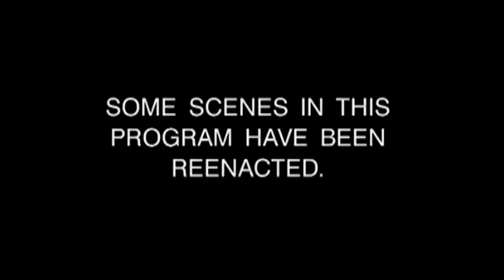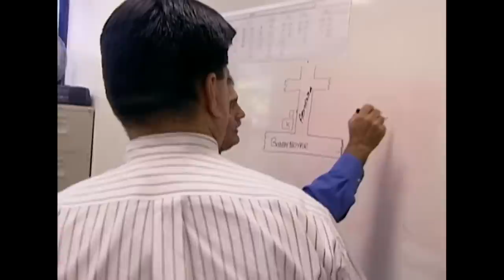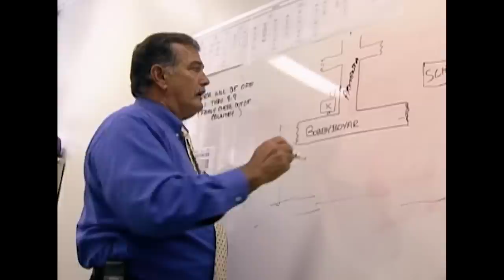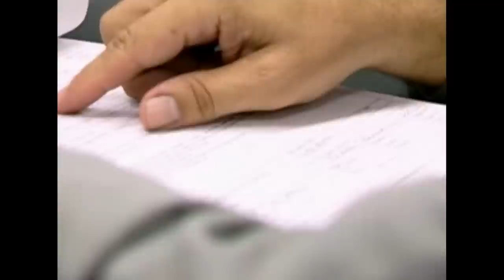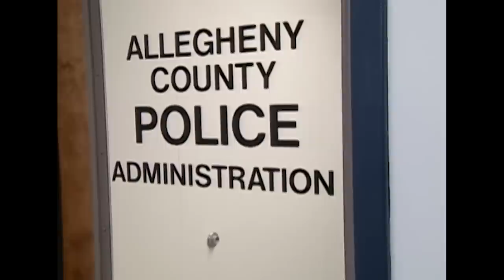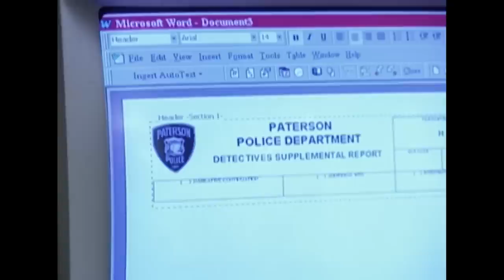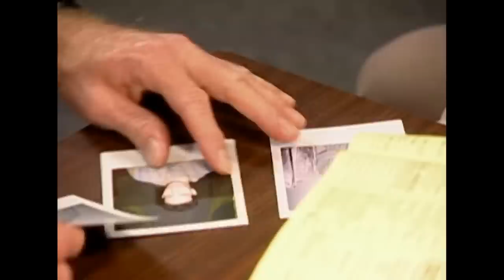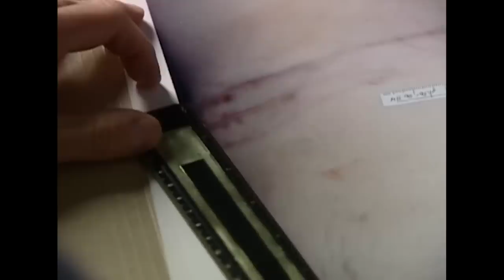Crimen De Familia| EPISODIO COMPLETO | Los Nuevos Detectives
Multiples asesinatos implicando a miembros de una familia, son examinados.
Los Nuevos Detectives es un docudrama Americano, donde Los mas reconocidos  investigadores criminales y expertos forenses resuelven variedades de casos interesantes.

Algunas escenas  en este programas han sido recreadas por la naturaleza del programa. Su discreción es sugerida